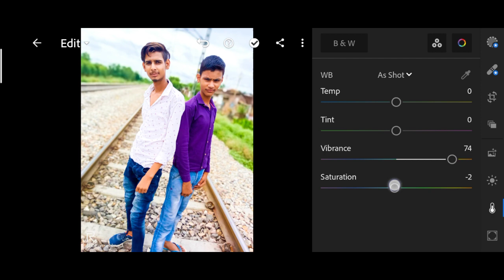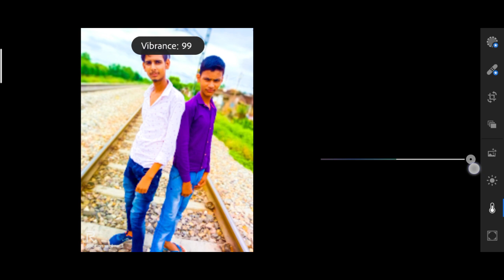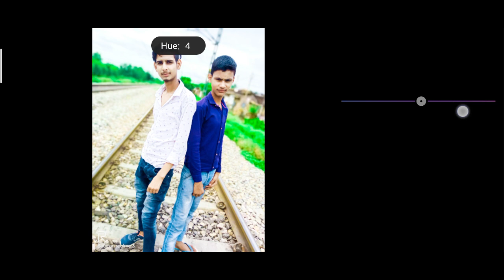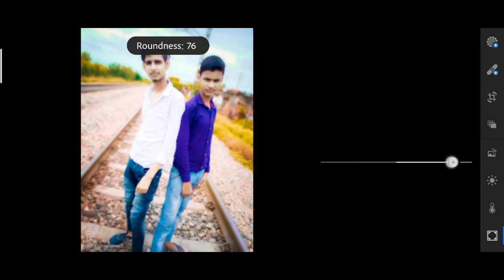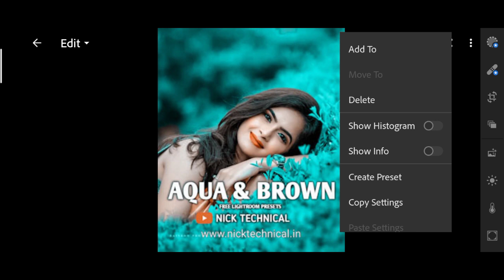Lightroom sky blue photo editing tutorial ll Free download preset ll AS EDITOR ❤️😍❤️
Teal & Orange Color Correction Editing Tutorial in Lightroom Mobile Step by Step in Hindi, Teal Orange colour Editing Tutorial in Lightroom Mobile, Lightroom Mobile color correction tutorial, Lightroom Mobile Full Unlock Version, Selective and healing tool unlock version download, Photo Retouching in Lightroom Mobile in hindi, As EDITOR

AS EDITOR ❤️😍❤️.